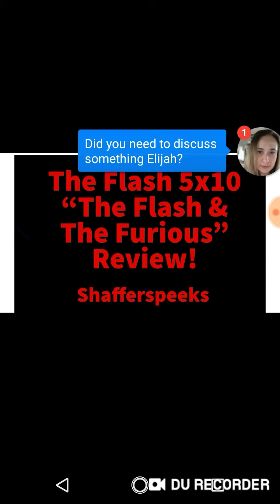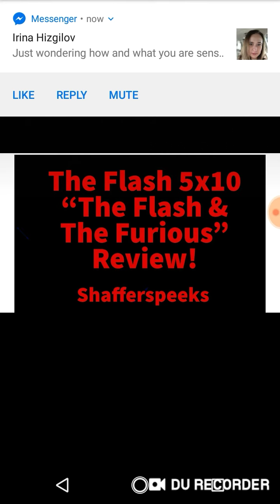The Flash 5x10 "The Flash & The Furious" Review!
While Nora grapples with the revelation that Thawne killed her grandmother, Team Flash must stop Weather Witch and Silver Ghost, a new villain who can control engines and motorized technology; Caitlin and Cisco discuss creating a metahuman cure.